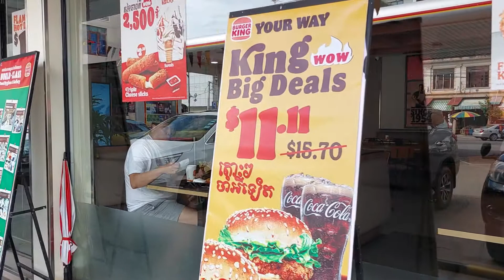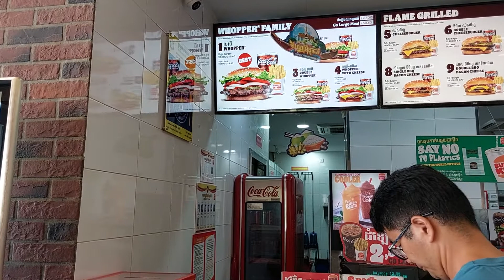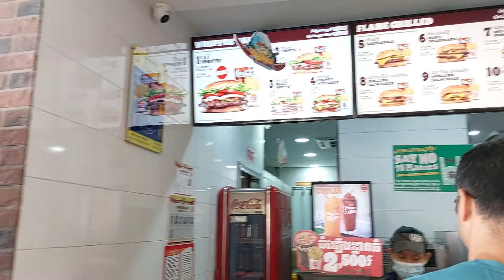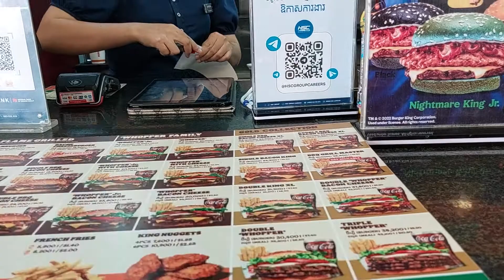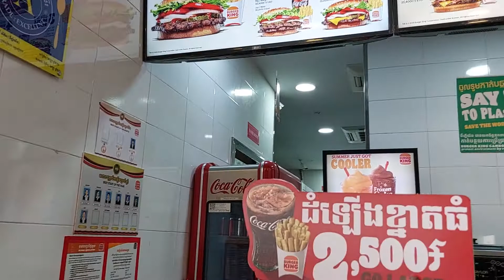Burger King, Siem Reap, Cambodia